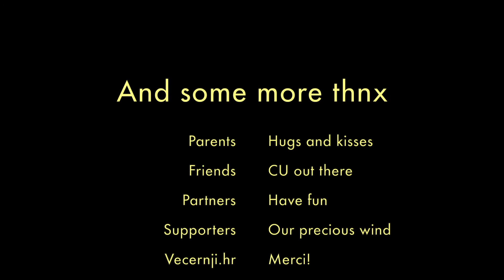Complex of Jelačić Curia Nova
Kompleks Novih dvora Jelačićevih – Zaprešić
U središtu Zaprešića u park-šumi na 20,5 ha posjeda smješteni su dvorac (druge spomeničke kategorije), kapela, grobnica i gospodarske zgrade (vršilnica, kuružarnik i spremište plodina – nulte spomeničke kategorije). Novi dvori predstavljaju jedinstveni primjer do danas očuvanog cjelovitog vlastelinsko-gospodarskog kompleksa. Novi dvori su nastali iz nekadašnjeg susedgradsko-stubičkog vlastelinstva, kao prvi vlasnik spominje se obitelj Zrinski, nakon njih obitelj Čikulin, Sermage, Festetić, Erdödy, a 1852. g. kupuje ih ban Josip Jelačić.

Complex of Jelačić Curia Nova - Zaprešić
At the center of Zaprešić, in a park-forest on 20.5 hectares of the estate, the castle (of the second category of monuments), chapel, tomb and manorial buildings (threshing, corn and crop storage buildings – of the zero category of monuments) are situated. Curia Nova represents a unique example of a complete manorial-economic complex preserved until our days. Curia Nova originated from the former Susedgrad-Stubica squire’s estate. Zrinski family was mentioned as the first owner, followed by the Čikulin, Sermage, Festetić, Erdödy families, and in 1852 it was bought by Vice-Roy Josip Jelačić